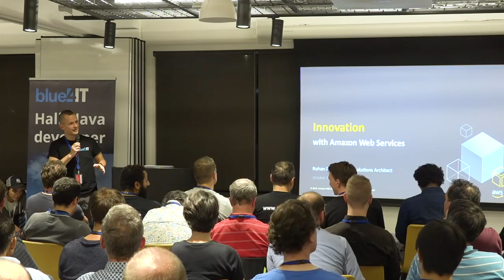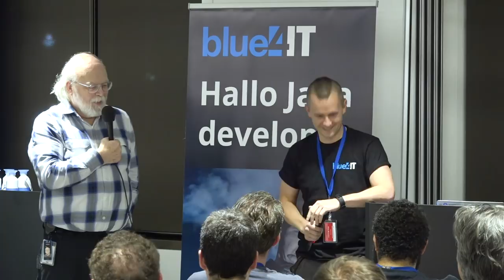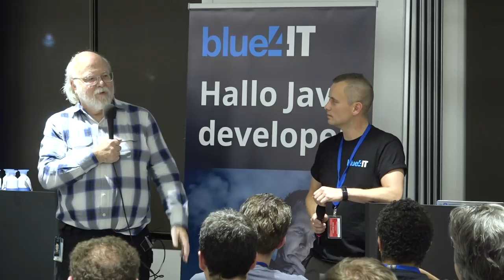Exclusive Q&A - James Gosling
The godfather of Java: James Gosling was invited to the Netherland by Blue4IT, AWS and the NLJUG at the Amazon Web Services office in Amsterdam.

On 17 October 2018 multiple developers saw a chance to ask their questions of James Gosling. Which resulted in a very interesting view of the past, present and future of Java.

And best of all... This whole Q&A has been caught on camera! Check out James Goslings vision on Java right here!

Want to see more video's like this? Take a look on the Reshift Innovation Video Library